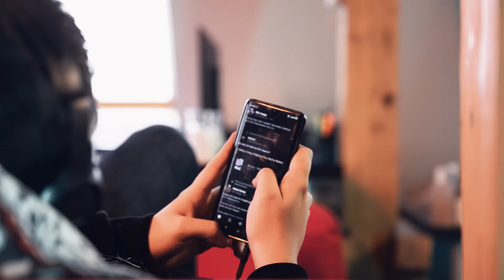CRYPTOVA x HITPOINT MASTERS 2022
Představení naší nové LOL sestavy!!!

🖤 Odebírej náš Youtube, aby ti neunikla žádná novinka! 🤍

💬 Jestli nechceš přijít o žádnou novinku týkající se naší organizace, tak nás sleduj na našich socials:

👥 Rád bys poznal naši komunitu a pokecal s dalšími fanoušky esportu a naší organizace? Tak se určitě přidej!